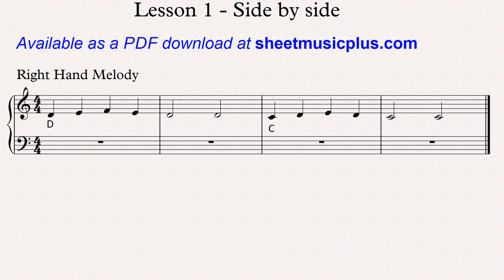Harp Lesson 1 Side by side Music by Ian Buxton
For use with the harp lesson 1 video by Ian Buxton.